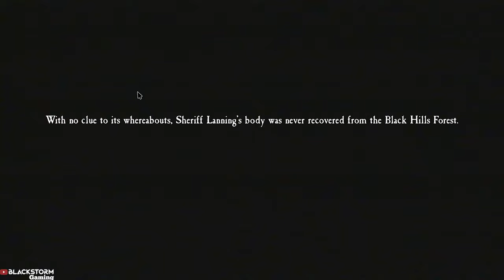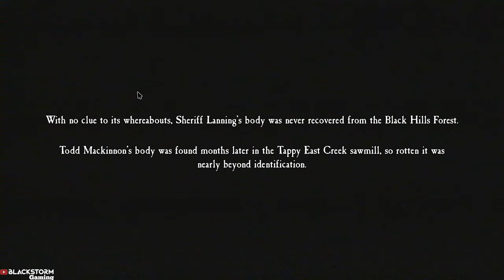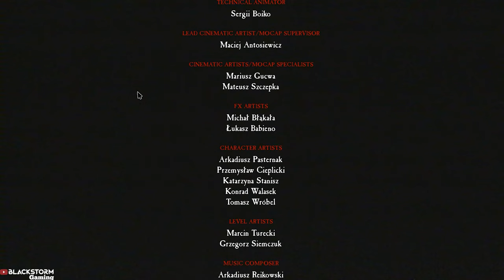BLAIR WITCH Walkthrough Gameplay Malayalam Ending - CARVER | PC GTX 1050 TI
BLAIR WITCH Walkthrough Gameplay Malayalam ENDING Played Pc GTX 1050 TI ...Game Review ..Fullgame..